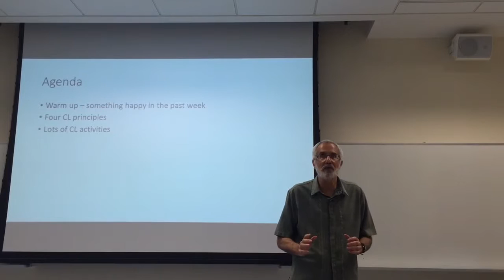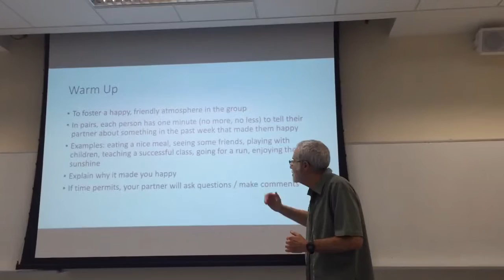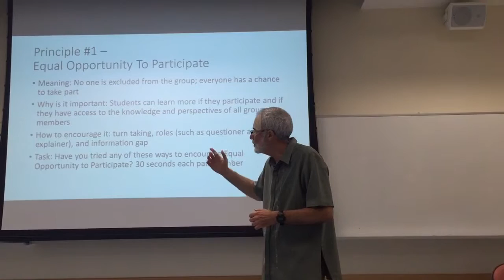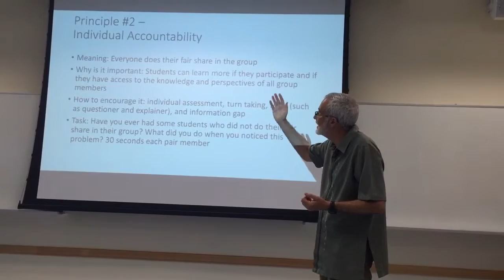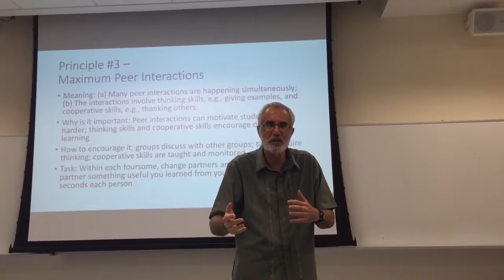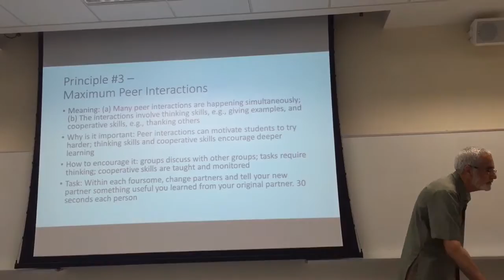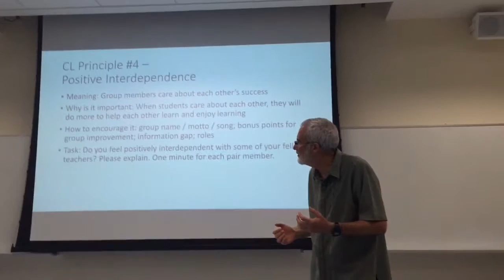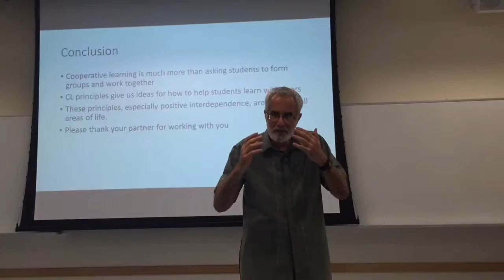George Jacobs - Cooperative Learning Principles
An enjoyable 20 mins tutorial video.